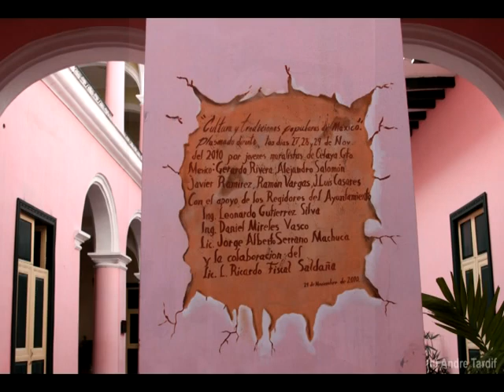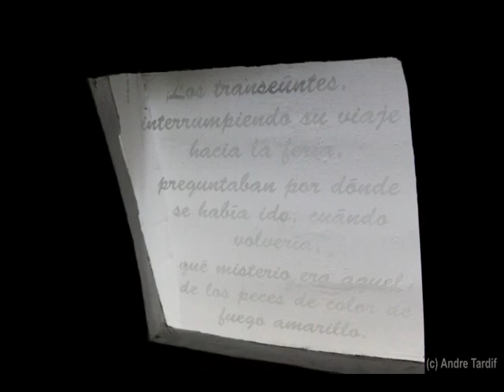Cuba Pics Museum 03.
A montage of photos from my trip to Cuba